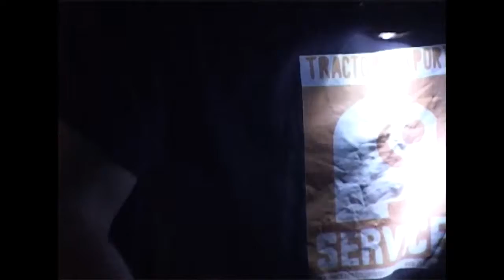"Tractor d'export" live at coupole bienne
Live Concert by "Tractor d'export" at coupole Bienne
Performance by Mariuszzz & Miss Maxxx